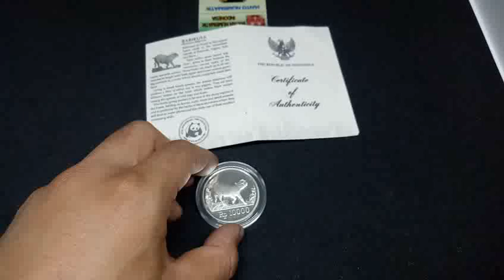Koin Kuno Proof 10.000 Rupiah 1987 Babi Rusa Langka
Salah satu uang koin kuno dengan harga yang sangat mahal